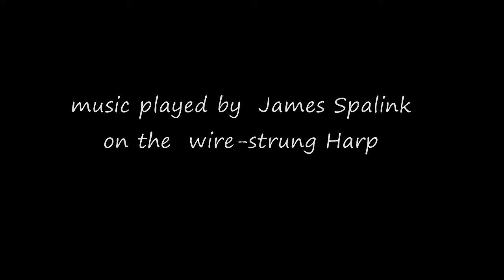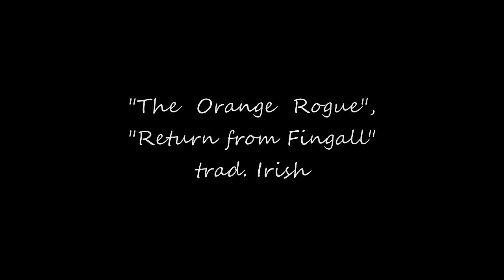Building a Celtic Harp